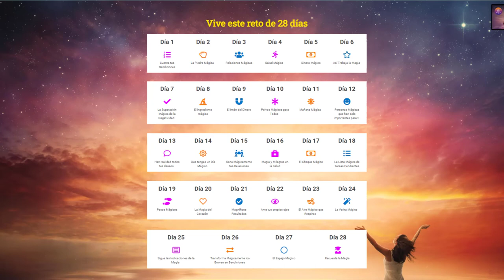EPISODIO 95 - ¿Cómo los conflictos de pareja me ayudan a conocerme mejor? - Iñaki Rossi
Una de las relaciones que más nos afectan como seres humanos son las de pareja, familia y de amigos muy cercanos, y es que la vulnerabilidad con la que nos vinculamos a estas personas cercanas hace que se genere una conexión profunda, y en especial, con las parejas.

Los conflictos o rupturas que vienen de parejas resultan ser situaciones muy complejas emocional y físicamente, se viven y procesan duelos, se crean heridas y no entendemos muchas veces ¿cómo nos puede afectar tanto? Y es que resulta que las parejas nos muestran aquello que debemos sanar y comprender de nosotros mismos para así, transformar lo que proyectamos en el otro a fin de que nos transformemos nosotros mismos.

En este interesante episodio de tu podcast Progresando Ando Alfredo De Vanna estuvo conversando con Iñaki Rossi , quién es psicopedagogo y desde sus 18 años ha viajado por muchas partes del mundo en mochila, autos y bicicleta buscando respuestas y conociéndose a si mismo para ofrecer su conocimiento y ayudar a otros, junto a él conocerás cómo es que una pareja es una excelente oportunidad de crecimiento pues aunque no lo sepas, le atribuimos todos nuestros dolores y traumas sin sanar a nuestras parejas, no te pierdas este gran y valioso ya disponible en todas las plataformas.

Recuerda que tenemos un área exclusiva de membresía en donde podrás escuchar todos nuestros podcasts y podrás obtener un recurso digital de este episodio y de todos los anteriores que te ayudarán con tu crecimiento y desarrollo personal.

Minuto a Minuto:
Minuto: 10:13 – Cuestiónate y pregúntate… “permite que todo sea reflexionado y preguntado”
Minuto: 12:28 – Todos los seres humanos generamos una identidad…
Minuto: 15:12 – El “Ego” hace de su identidad un templo.
Minuto: 21:47 – El cambio viene de adentro hacia fuera, todo empieza en el amor propio.
Minuto: 26:18 – ¿Cómo afecta la relación que tenemos o tuvimos con nuestros padres en nuestra relación de pareja?
Minuto: 32:00 – “Todo lo que vives en el exterior es un reflejo de tu estado interior”
Minuto: 38:15 – El desafío para una relación sana es la vulnerabilidad…
Minuto: 40:23 – ¿En que momento sabes que no tienes apego?
Minuto: 41:49 – ¿Cómo darnos cuenta que el amor no es correspondido?
Minuto: 45:40 – ¿Qué podemos aprender de los conflictos de pareja?
Minuto: 48:11 – Tener el balance por el bien común en una relación es muy importante